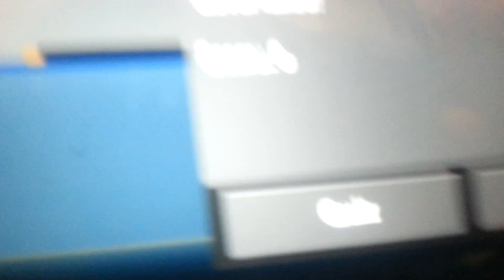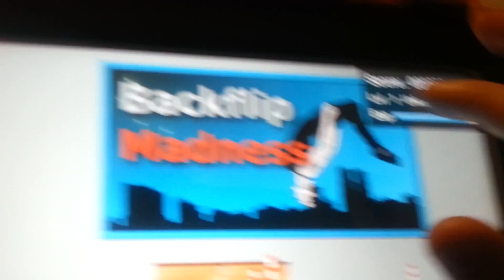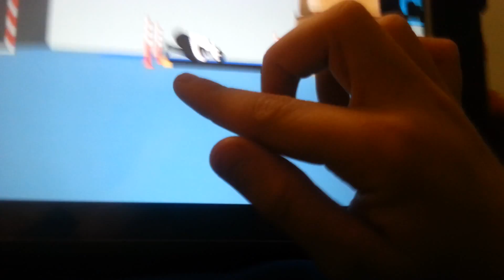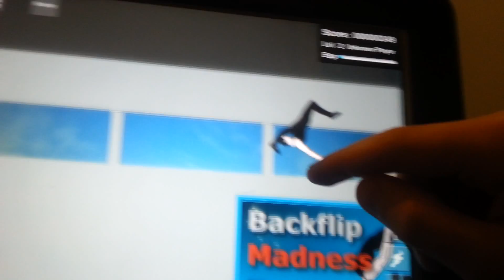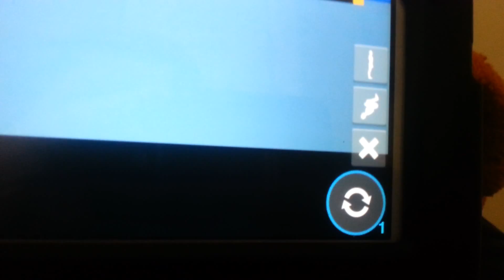Back flip madness part 1???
If you do want more back flip madness please comment so I will know thanks guys.